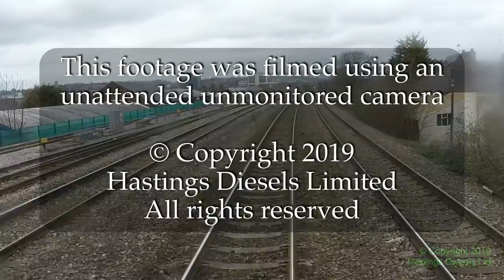Newport (Maindee East Jn) to Hereford – Hastings DEMU cab ride – 24 March 2018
*The Sixty Marches* charter, Part 5:
Cab view from Newport (Maindee East Junction) up the Welsh Marches Line to Hereford.  Filmed from Hastings Diesels Limited’s preserved Hastings DEMU on Saturday 24 March 2018, during the outward leg of The Sixty Marches private charter.
In this video we travel 43 miles and 79 chains in 51 minutes across Monmouthshire and Herefordshire, crossing and re-crossing the Wales/England border and skimming the edge of the Brecon Beacons.  Initially we are on the Pontypool, Caerleon & Newport Railway which was built to act as a ‘bypass’ for the busy Monmouthshire Railway south of Pontypool, which the Newport, Abergavenny & Hereford Railway had originally been obliged to share.  In the Pontypool area we pass a vast area which used to be heavily industrialised and served by many railway lines... all of them gone except for the one we are on, passing abandoned industry, overgrown railway sidings and a suspiciously new-looking housing estate.  North of Pontypool we are on the Newport, Abergavenny & Hereford Railway proper, and at Abergavenny we pass first the existing station and then the site of a huge station of which nothing remains.  Our climb steepens to 1 in 82 and our speed eventually stabilises at 40mph as we crest the summit at Llanvihangel, thereafter we have a fast run on downhills and moderate grades into Herefordshire and eventually down into the City of Hereford.
This outing began at Hastings and ran via Tonbridge, Redhill and Guildford to Reading;  then from Reading via Hungerford (part 1) to the Westbury area (part 2) where we turned right at Heywood Road Junction, through Bradford-on-Avon and Bath to Filton (part 3), through the Severn Tunnel into Wales, to Maindee Junction (Newport) (part 4) for the line through Abergavenny to Hereford (this part);  the return journey was via the same route.
Video footage is from an unattended unmonitored forward-facing cab-camera in motor coach 60116 Mountfield.
   1:23 – Newport MAINDEE EAST JUNCTION
   4:23 – Maindee North Junction
   7:34 – Caerleon disused station
   9:22 – Ponthir disused station
  10:54 – Llantarnam disused station
  11:31 – site of Llantarnam Junction
  12:50 – Cwmbran station
  13:09 – Lower Pontnewydd disused station
  14:05 – Chapel Lane Ground Frame – Panteg Goods Loops
  14:53 – site of Panteg Junction and former steelworks
  15:36 – site of Coedygric Junction
  16:40 – site of Coedygric North Junction
  17:04 – Pontypool and New Inn station
  18:36 – Little Mill Junction, Signal Box & disused station
  20:48 – Nantyderry disused station
  22:51 – Penpergwm disused station
  24:40 – Abergavenny Signal Box and station
  25:58 – site of Abergavenny Junction and disused station
  30:44 – Llanvihangel disused station and the summit of the line
  33:09 – Pandy disused station
  37:02 – Pontrilas Signal Box and disused station
  37:15 – site of Pontrilas Junction
  40:05 – St Devereux disused station
  42:07 – Tram Inn Signal Box and disused station
  44:09 – Red Hill Tunnel
  45:10 – site of Red Hill Junction
  46:59 – site of Rotherwas Junction
  48:57 – HEREFORD.
Equipment: video by GoPro Hero3+ camera with focus modification, suction-mount and extra batteries;  video production by Da Vinci Resolve (free).
Here are the actual timings for the day’s outing:
Here are annotated extracts from the Network Rail Section Appendix:
Our return journey’s route was changed just a day or two before the trip because of a bridge strike — from Hereford to Filton Abbey Wood we were supposed to have been routed via Worcester and the Gloucester area to Yate and Bristol Parkway, but as things turned out we had to retrace our steps via the Severn Tunnel.  The following shows our original route.